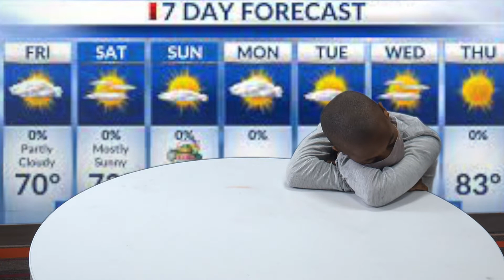Wednesday April 7 Morning Announcement